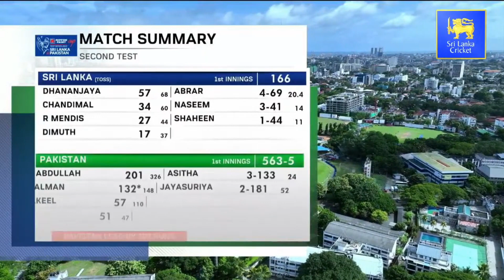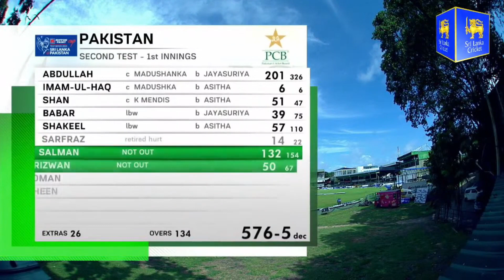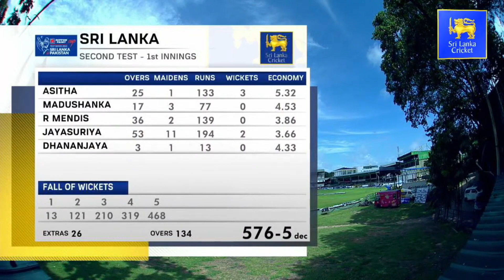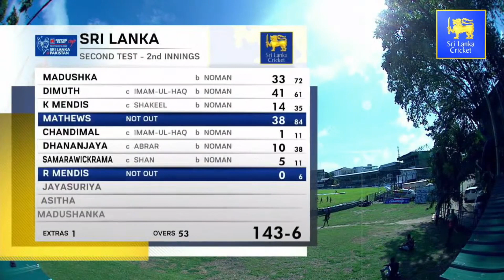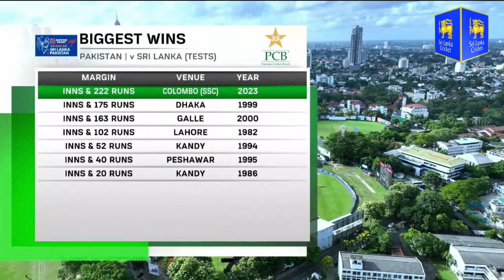Final Day & Award Ceremony Highlights | Pakistan vs Sri Lanka 2nd Test Match | 27.07.2023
The second Test between Pakistan and Sri Lanka cricket teams was held from July 23 - 27, 2023 and the Pakistan team won by an innings and 222 runs.
The Sri Lankan team, who won the toss and batted first, scored only 166 runs in the first innings.
Dhananjaya de Silva scored 57 runs and Dinesh Chandimal scored 34 runs.
Abrar Ahmed managed to take 04 wickets and Naseem Shah 03 wickets.
The Pakistan team that played the first innings scored 576 runs for 05 wickets and invited the Sri Lankan team to attack again.
Abdullah Shafique scored 201 runs and Agha Salman scored 132 runs not out.
Asitha Fernando took 03 wickets and Prabath Jayasuriya took 02 wickets.
The Sri Lankan team, which started the second innings behind by 410 runs, scored only 188 runs.
Angelo Mathews scored 63 runs.
Noman Ali took 7 wickets for 70 runs.
Accordingly, the Pakistani team won this match by an innings and 222 runs.
The Player of the match award was given to Abdullah Shafique and the player of the tournament award was given to Agha Salman.

පාකිස්තානය සහ ශ්‍රී ලංකා ක්‍රිකට් කණ්ඩායම් අතර දෙවන ටෙස්ට් තරඟය 2023 ජූලි 23 - 27 දක්වා පැවැත්වුණු අතර එහිදී පකිස්ථාන කණ්ඩායම ඉනිමක සහ ලකුණු 222ක ජයක් ලැබුවා.
කාසියේ වාසිය දිනා පළමුවෙන් පන්දුවට පහරදුන් ශ්‍රී ලංකා කණ්ඩායම පළමු ඉනිමට රැස් කළේ ලකුණු 166ක් පමණයි.
එහිදී ධනංජය ද සිල්වා ලකුණු 57ක් සහ දිනේෂ් චන්දිමාල් ලකුණු 34ක් රැස් කළා.
අබ්රාර් අහමඩ් කඩුලු 04ක් සහ නසීම් ෂා කඩුලු 03ක් දවා ගැනීමට සමත් විය.
පළමු ඉනිම ක්‍රීඩා කළ පකිස්ථාන කණ්ඩායම කඩුලු 05කට ලකුණු 576ක් රැස්කරමින් ශ්‍රී ලංකා කණ්ඩායමට නැවතත් ප්‍රහාර එල්ල කිරීමට ආරාධනා කළා.
අබ්දුල්ලා ෂෆීක් ලකුණු 201ක් සහ අගා සල්මාන් නොදැවී ලකුණු 132ක් රැස් කළා.
අසිත ප්‍රනාන්දු කඩුලු 03ක් සහ ප්‍රභාත් ජයසූරිය කඩුලු 02ක් දවා ගත්හ.
ලකුණු 410ක් පිටුපසින් දෙවැනි ඉනිම ආරම්භ කළ ශ්‍රී ලංකා කණ්ඩායම රැස් කළේ ලකුණු 188ක් පමණි.
ඇන්ජලෝ මැතිව්ස් ලකුණු 63යි.
නොමන් අලී ලකුණු 70කට කඩුලු 7ක් දවා ගැනීමට සමත් විය.
ඒ අනුව මෙම තරගය ඉනිමකින් සහ ලකුණු 222කින් ජය ගැනීමට පකිස්ථාන කණ්ඩායම සමත් වුණා.
තරගයේ වීරයා සම්මානය අබ්දුල්ලා ෂෆීක්ට හිමි වූ අතර තරගාවලියේ වීරයා සම්මානය අගා සල්මාන්ට හිමිවිය.
ඔබ මෙම තරඟයේ විශේෂ අවස්ථා භුක්ති විඳින්නේ නම්, කරුණාකර මෙම නාලිකාවට දායක වී දැනුම්දීම ක්‍රියාත්මක කරන්න.

پاکستان اور سری لنکا کی کرکٹ ٹیموں کے درمیان دوسرا ٹیسٹ 23 سے 27 جولائی 2023 تک کھیلا گیا جس میں پاکستان نے اننگز اور 222 رنز سے کامیابی حاصل کی۔
ٹاس جیت کر پہلے بیٹنگ کرنے والی سری لنکن ٹیم پہلی اننگز میں صرف 166 رنز بنا سکی۔
دھننجایا ڈی سلوا نے 57 اور دنیش چندیمل نے 34 رنز بنائے۔
ابرار احمد 04 اور نسیم شاہ 03 وکٹیں لینے میں کامیاب رہے۔
پہلی اننگز کھیلنے والی پاکستانی ٹیم نے 5 وکٹوں پر 576 رنز بنائے اور سری لنکن ٹیم کو دوبارہ حملے کی دعوت دی۔
عبداللہ شفیق نے 201 اور آغا سلمان نے 132 رنز ناٹ آؤٹ بنائے۔
اسیتا فرنینڈو نے 03 اور پربھات جے سوریا نے 02 وکٹیں حاصل کیں۔
سری لنکن ٹیم نے 410 رنز پیچھے دوسری اننگز شروع کی اور صرف 188 رنز بنا سکی۔
اینجلو میتھیوز نے 63 پوائنٹس بنائے۔
نعمان علی 70 رنز کے عوض 7 وکٹیں لینے میں کامیاب رہے۔
اس کے مطابق پاکستانی ٹیم یہ میچ ایک اننگز اور 222 رنز سے جیتنے میں کامیاب ہوئی۔
عبداللہ شفیق کو مین آف دی میچ اور آغا سلمان کو مین آف دی ٹورنامنٹ کا ایوارڈ ملا۔
اگر آپ اس مقابلے کی جھلکیاں پسند کرتے ہیں تو براہ کرم اس چینل کو سبسکرائب کریں اور نوٹیفکیشن آن کریں۔

पाकिस्तान और श्रीलंका क्रिकेट टीमों के बीच दूसरा टेस्ट 23 से 27 जुलाई 2023 तक आयोजित किया गया था जिसमें पाकिस्तान ने एक पारी और 222 रनों से जीत हासिल की थी।
टॉस जीतकर पहले बल्लेबाजी करने वाली श्रीलंकाई टीम ने पहली पारी में सिर्फ 166 रन बनाए.
धनंजय डी सिल्वा ने 57 रन और दिनेश चंडीमल ने 34 रन बनाए.
अबरार अहमद 04 और नसीम शाह 03 विकेट लेने में सफल रहे.
पहली पारी खेलने उतरी पाकिस्तान टीम ने 5 विकेट पर 576 रन बनाए और श्रीलंकाई टीम को दोबारा आक्रमण के लिए आमंत्रित किया.
अब्दुल्ला शफीक ने 201 रन और आगा सलमान ने नाबाद 132 रन बनाये.
असिता फर्नांडो ने 03 और प्रभात जयसूर्या ने 02 विकेट लिये.
श्रीलंकाई टीम ने दूसरी पारी 410 रन से पीछे शुरू की और 188 रन ही बना सकी.
एंजेलो मैथ्यूज ने 63 अंक बनाए।
नोमान अली 70 रन देकर 7 विकेट लेने में कामयाब रहे.
इस हिसाब से पाकिस्तान की टीम यह मैच पारी और 222 रनों से जीतने में कामयाब रही.
अब्दुल्ला शफीक को मैन ऑफ द मैच और आगा सलमान को मैन ऑफ द टूर्नामेंट का पुरस्कार मिला।
यदि आप इस प्रतियोगिता के मुख्य अंशों का आनंद लेते हैं, तो कृपया इस चैनल की सदस्यता लें और अधिसूचना चालू करें।